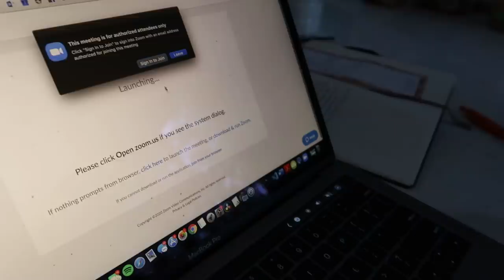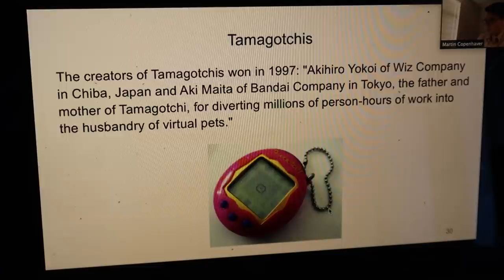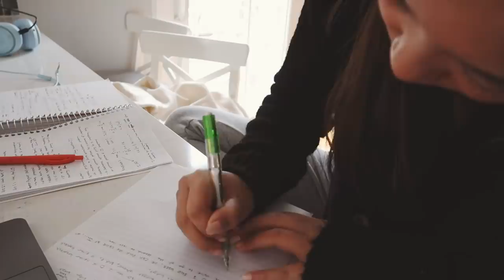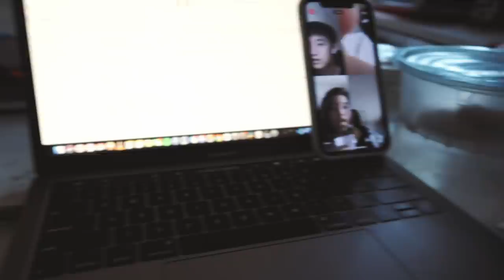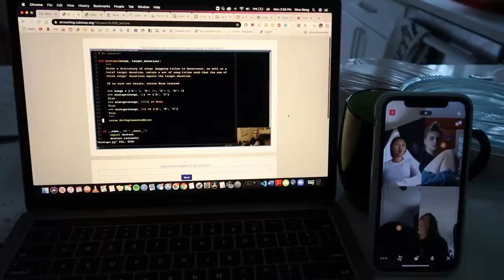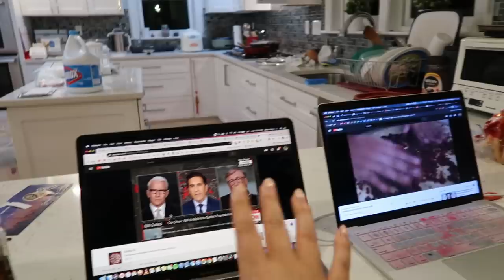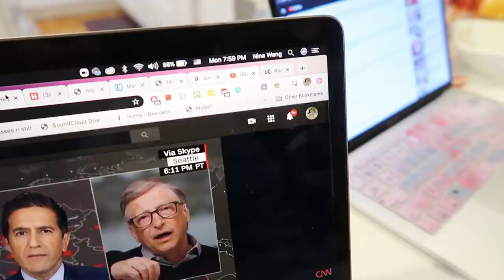first day of online class!! (mit edition) ✰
the boredom of quarantine continues but this time with zoom calls and psets!!

watch my one good tiktok ➭ ninaawang4

stay safe!